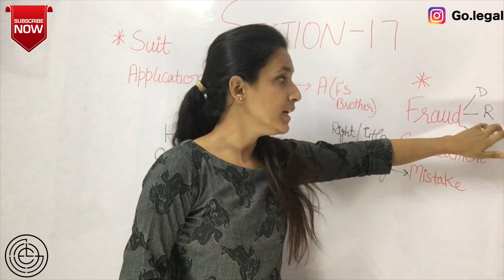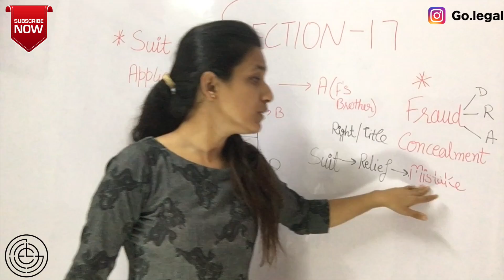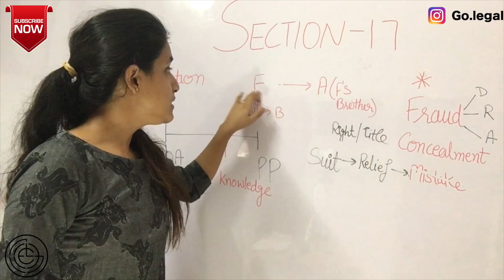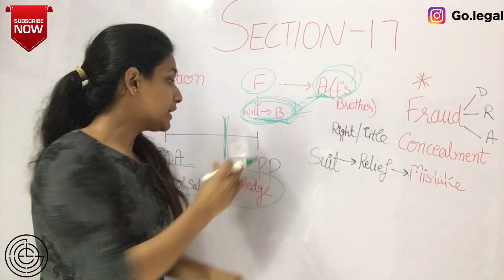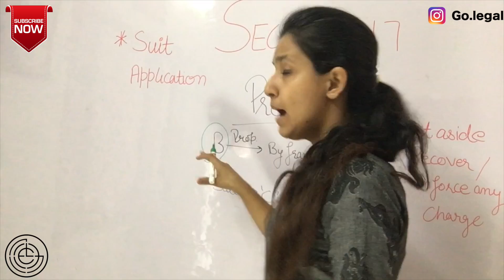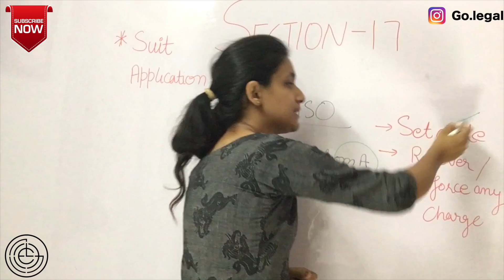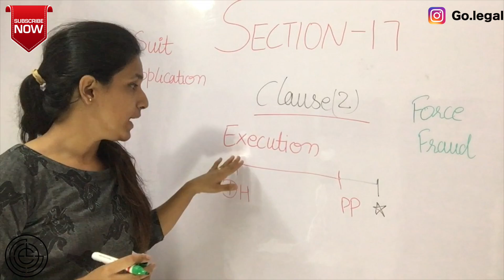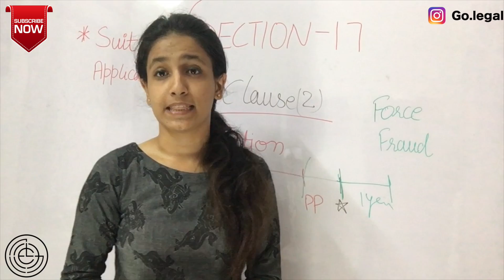Section 17 of Limitation Act 1963 || Effect of Fraud or Mistake || With Examples || Go legal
In this video we discussed Section 17 with diagram and Example.

Section 17(1) in The Limitation Act, 1963
(1) Where, in the case of any suit or application for which a period of limitation is prescribed by this Act,—
(a) the suit or application is based upon the fraud of the defendant or respondent or his agent; or
(b) the knowledge of the right or title on which a suit or application is founded is concealed by the fraud of any such person as aforesaid; or
(c) the suit or application is for relief from the consequences of a mistake; or
(d) where any document necessary to establish the right of the plaintiff or applicant has been fraudulently concealed from him, the period of limitation shall not begin to run until plaintiff or applicant has discovered the fraud or the mistake or could, with reasonable diligence, have discovered it; or in the case of a concealed document, until the plaintiff or the applicant first had the means of producing the concealed document or compelling its production: Provided that nothing in this section shall enable any suit to be instituted or application to be made to recover or enforce any charge against, or set aside any transaction affecting, any property which—
(i) in the case of fraud, has been purchased for valuable consideration by a person who was not a party to the fraud and did not at the time of the purchase know, or have reason to believe, that any fraud had been committed, or
(ii) in the case of mistake, has been purchased for valuable consideration subsequently to the transaction in which the mistake was made, by a person who did not know, or have reason to believe, that the mistake had been made, or
(iii) in the case of a concealed document, has been purchased for valuable consideration by a person who was not a party to the concealment and, did not at the time of purchase know, or have reason to believe, that the document had been concealed.

JOIN US FOR ONLINE CLASSES